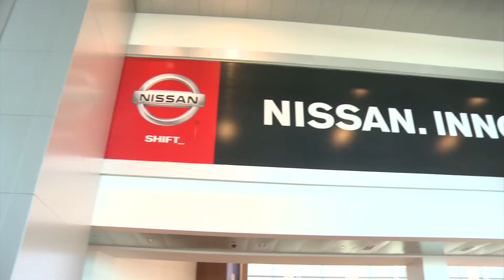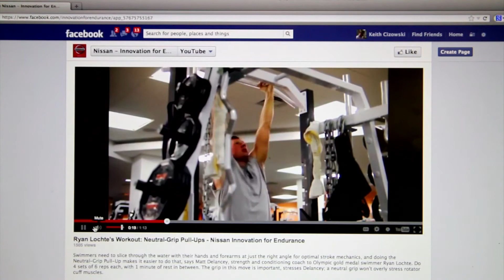Olympian Ryan Lochte Swims for Nissan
Swimmer and five-time Olympic gold medalist Ryan Lochte has recently attached himself with Nissan and their "Innovation for Endurance" campaign. Lochte who drives two Nissan cars, a 370Z Roadster and a 2013 Nissan Pathfinder, stated, "they're innovative and they're looking for different ways for speed and you know being an Olympian that's one of the main things that I am doing is I am looking for speed and different ways of getting better!"